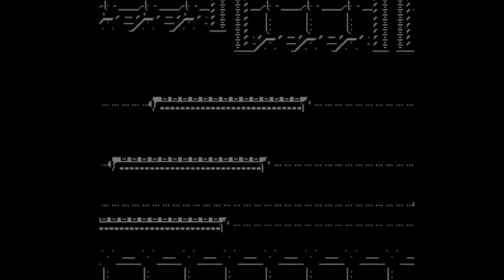Rockman: Install Metal - Part 4 - Installation Complete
My playthrough of Rockman: Install Metal, a Rockman 5 romhack created by ensis rock.

Timestamps:
Castle Intro: 0:00
13. Wily Stage 1: 0:15
14. Wily Stage 2: 4:05
15. Wily Stage 3: 7:36
16. Wily Stage 4: 11:57
Credits & Game Thoughts: 14:56